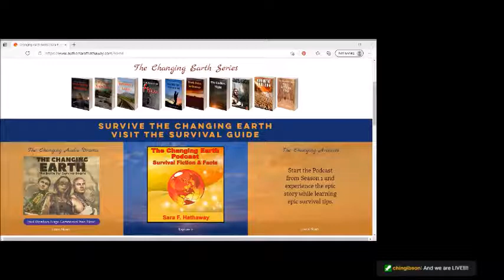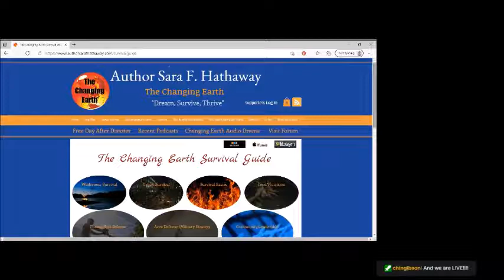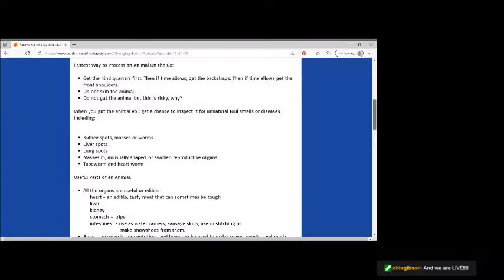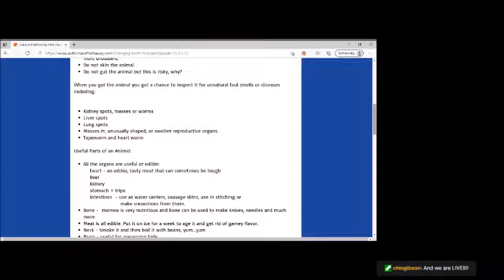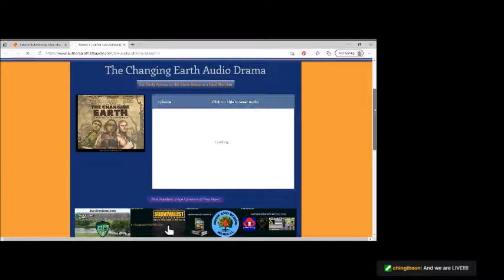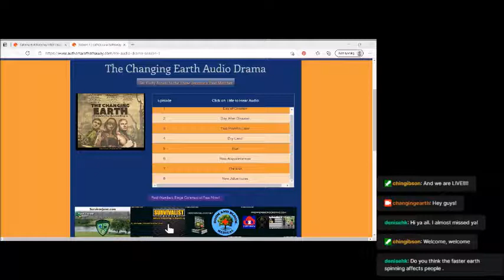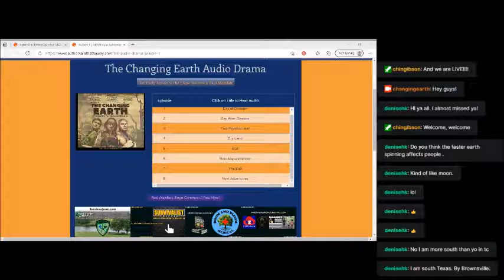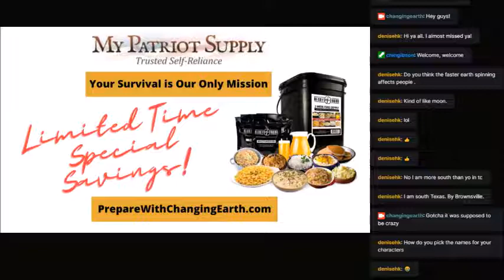The Shortening Days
Threats to the supply chain and imminent earth changes make it essential to start shoring up your food supply. Learning butchering basics and growing a garden are two great places to start. Join us for tips to achieving this and current earth news.